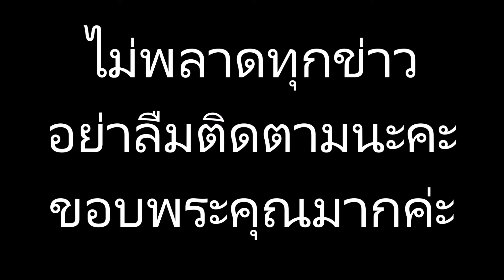หลุยส์ นุ่น หวานที่สุดใน 3 โลก 3 แซบ